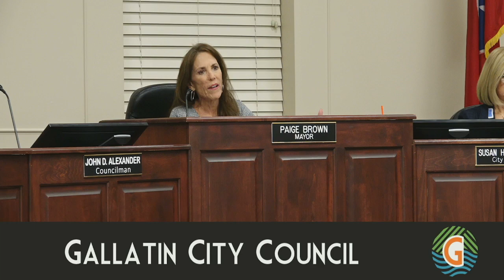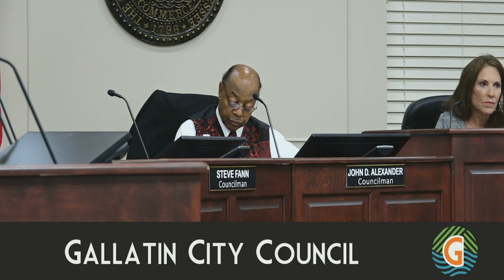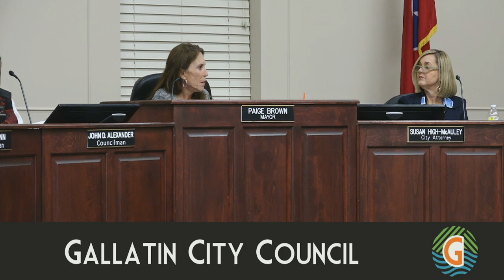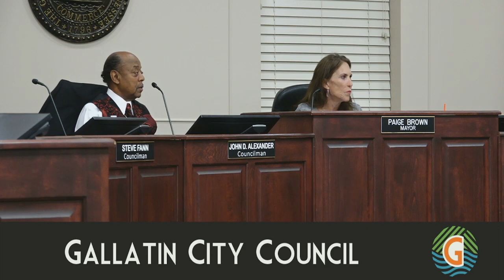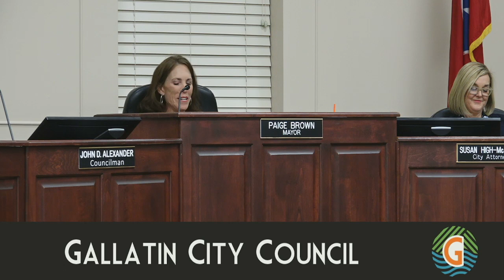11-15-22 Gallatin City Council Meeting